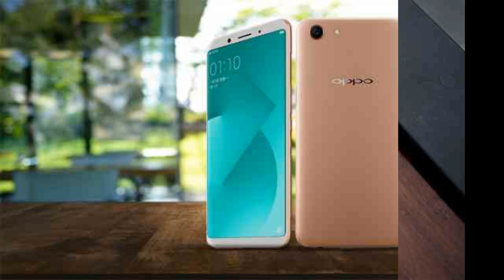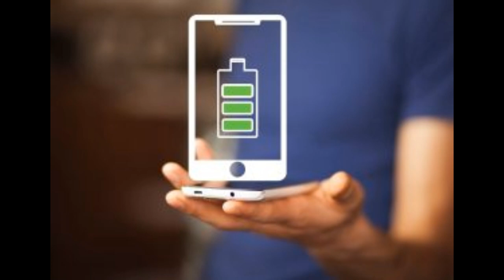Điểm danh top điện thoại OPPO tầm trung nổi bật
Tiến vào thị trường Việt Nam từ năm 2013, Oppo – thương hiệu điện thoại Trung Quốc đang trở thành một cái tên có chỗ đứng trên thị trường điện thoại di động tại Việt Nam. Nhanh chóng vượt mặt Microsoft với điện thoại Nokia, điện thoại OPPO tầm trung hiện là đối thủ đáng gờm của Samsung – thương hiệu giữ vị trí dẫn đầu.

Điện thoại OPPO tầm trung F3
Oppo F3 về cơ bản làm tròn vai sản phẩm thuộc phân khúc tầm trung với điểm nhấn vào camera.

Về ngoại hình sản phẩm có thiết kế giống với máy F1s. Nhìn chung đó là thiết kế ưa mắt với viền kim loại và nhựa polycarbonate. Các góc được điều chỉnh bo tròn mềm mại.

Màn hình IPS LCD 5.5 inch được trang bị full HD làm hài lòng người dùng. Nhờ có độ phân giải cao mật độ điểm ảnh 401 PPI, màn hình F3 sắc nét, phản ánh trung thực màu sắc. Tuy nhiên có 1 điểm yếu là máy có độ tương phản yếu nên nhìn dưới nắng hơi khó.

Hiệu năng sản phẩm đạt mức vừa đủ trong phân khúc tầm trung. Vi xử lý của F3 là bản Mediatek MT6750T, RAM 4GB, bộ nhớ trong 64 GB đủ để đáp ứng đa nhiệm ở một ngưỡng nhất định.
Điểm nhấn đáng chú ý nhất của sản phẩm là camera selfie kép. Với 1 camera có độ phân giải 16MP với góc chụp thường và 1 camera độ phân giải 8MP có góc chụp rộng. Với camera có góc chụp rộng, người dùng có thể chụp những bức hình tự sướng có bao quát khung cảnh phía sau. Hơn nữa, camera góc rộng còn giúp bạn khi chụp selfie nhóm đông người không cần phải dùng gậy.

Ngoài ra, sự xuất hiện của camera thứ 2 cũng giúp máy có khả năng chụp xóa phông. Mặc dù những bức hình chụp xóa phông chưa quá xuất sắc, nhưng cũng đủ để bạn có một bức hình lạ mắt.

Điện thoại OPPO A83 3GB/32GB
Với mức giá dưới 5 triệu Oppo A83 có một số điểm nhấn đáng chú ý về kích thước màn và cấu hình. Sản phẩm được trang bị chip Helio P23 cùng RAM 3GB, ROM 32GB. Đây là con chip không quá nổi bật, nhưng về mặt bằng chung so với các dòng máy dưới 5 triệu thì nó cũng là một sự cải tiến đáng kể.

điện thoại OPPO tầm trung A83

Đặc biệt chạy theo xu hướng từ cuối năm 2017, sản phẩm cũng được thiết kế màn hình tràn viền với tỷ lệ 18:9 cho dù mức giá chỉ là 4,99 triệu. Màn hình có màu sắc khá rực rỡ, ngoài trời sáng vẫn hiển thị tốt. Tuy nhiên khi trời tối màn hơi sáng quá.

Máy có thiết kế siêu mỏng, nhỏ gọn rất dễ thao tác bằng 1 tay. Mặc dù có thiết kế góc bo cong mềm mại nhưng điểm trừ lớn của máy là vỏ nhựa và loại trừ cảm biến vân tay.

Cũng như các sản phẩm khác của Oppo, hãng không quên trang bị camera selfie chất lượng cao cho OPPO A83 với độ phân giải 8 MP  và tính năng Beauty A.I. Camera chính của máy có độ phân giải 13 MP có chế độ HDR tự động cải thiện chất lượng hình chụp.

Thời lượng pin 3.180 mAh đủ dùng cho 1 ngày làm việc.

Điện thoại OPPO F3 Lite
Nhìn chung về ngoại hình, phiên bản F3 Lite vẫn giữ được sự chỉn chu, trau chuốt của các sản phẩm OPPO từ đời F1s. Có lẽ ở thời điểm hiện tại thiết kế nguyên khối, viền kim loại cùng các góc được bo tròn mềm mại gọn nhỏ là dạng hoàn thiện nhất, nhận được nhiều phản hồi tốt nhất từ thị trường. Do đó hãng đã giữ nguyên thiết kế này qua khá nhiều dòng điện thoại.

điện thoại OPPO tầm trung F3 Lite

Về màn hình, nhờ có dán tấm IPS nên góc hiển thị khá rộng và người dùng không gặp khó khăn khi xem nội dung dưới trời nắng. Màn hình có độ sắc nét và tương phản khá tốt.

Cấu hình sản phẩm được cải thiện đáng kể nhờ vi xử lý Snapdragon của Qualcomm chứ không phải MediaTek như trước. Chip lõi 8 nhân và xung nhịp 1,4 GHz, người dùng có thể hoàn toàn yên tâm về trải nghiệm trên các tác vụ từ văn phòng đến giải trí. Pin 2.900mAh khá đủ cho việc sử dụng trọn vẹn một ngày.

Vẫn là điểm nhấn trung tâm của mọi chiếc điện thoại OPPO, camera selfie cũng được đầu tư khá chất lượng. Với camera trang bị beauty 4.0 bạn tha hồ chụp hình tự sướng mà không cần sử dụng các phần mềm chỉnh sửa sắc đẹp. Do thuật toán làm đẹp trên máy đã giải quyết hầu hết mọi khuyết điểm trên khuôn mặt bạn. Camera sau có độ phân giải 13 MP, không quá xuất sắc nhưng cũng đủ để thỏa mãn nhu cầu của người dùng bình thường.